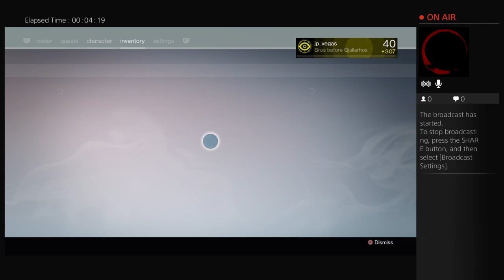jp_vegas's Live PS4 Broadcast